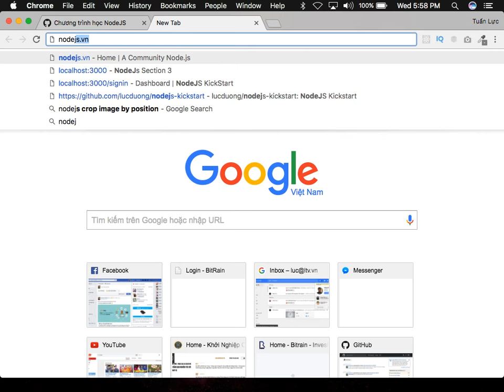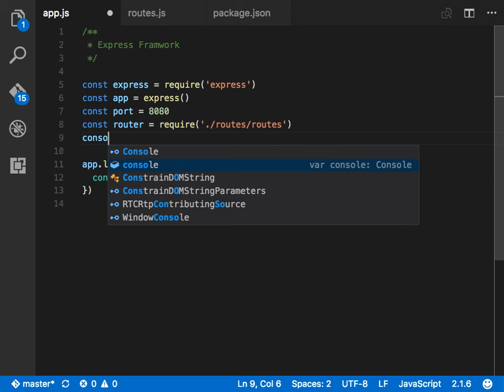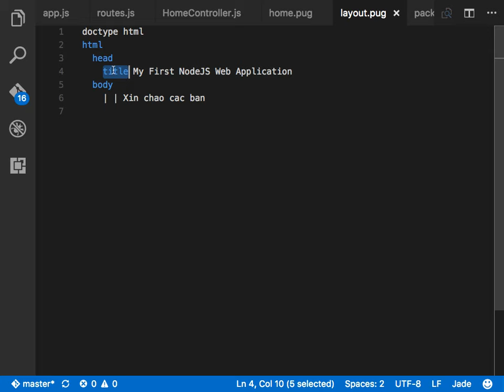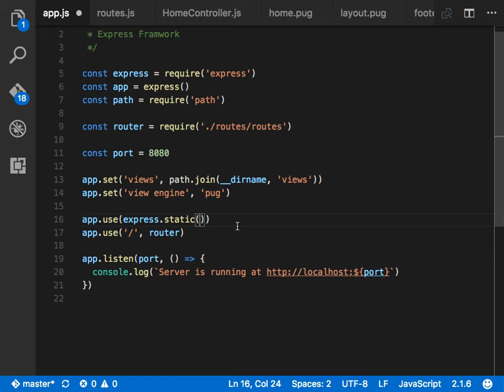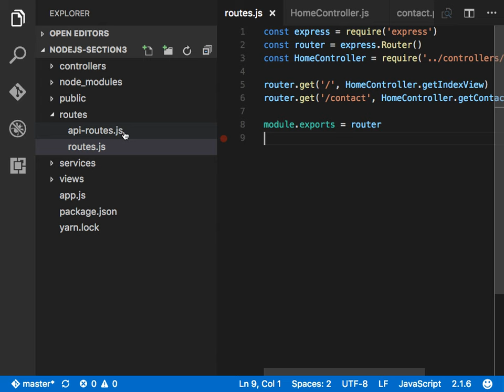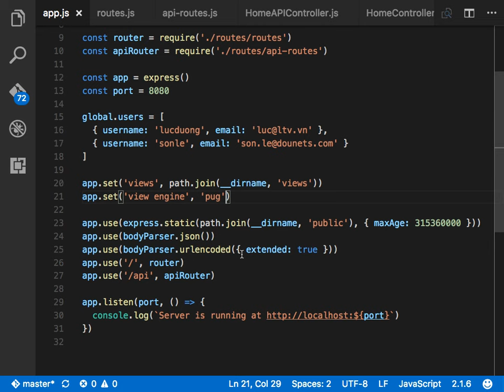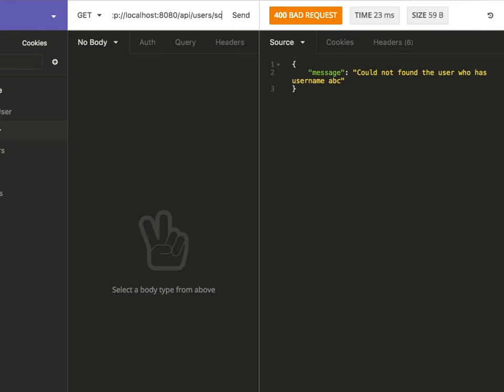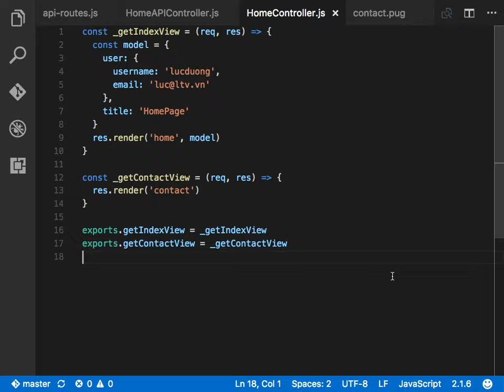[NodeJS] Section 3 - How to start new NodeJS web project with Express Framework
Source Demo

Section 3: How to start new NodeJS web project with ExpressJS Framework

Configuration
Modules, Exports, and Require
Package Managers
init, nodemon, package.json
Routes
Static Files and Middleware
Template & Template Engines
Querystring & Post Parameters
RESTful APIs & JSON
Structuring an APP